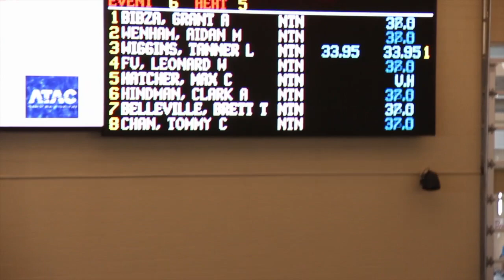Tanner Wiggins 50 Meter Freestyle Long Course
This video is about Tanner Wiggins 50 Meter Freestyle Long Course